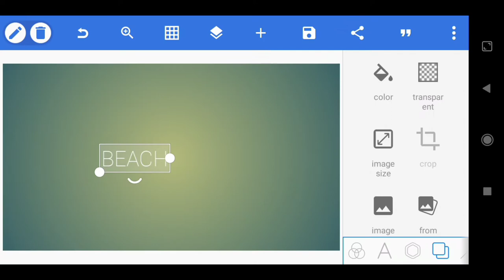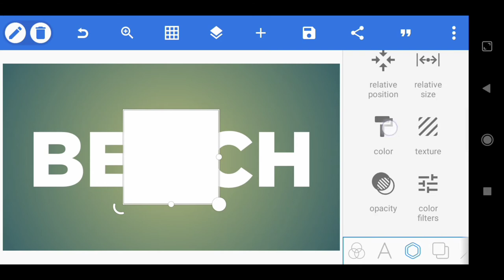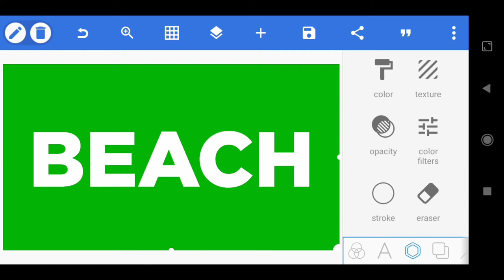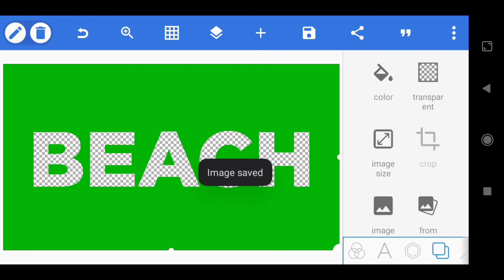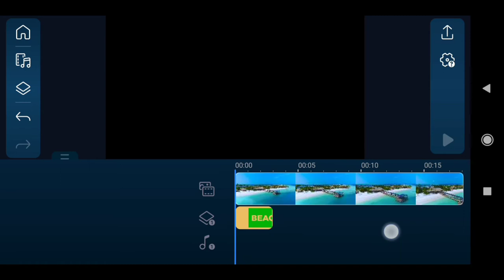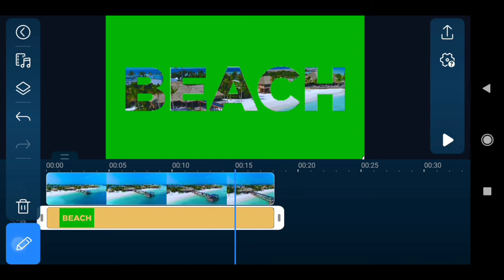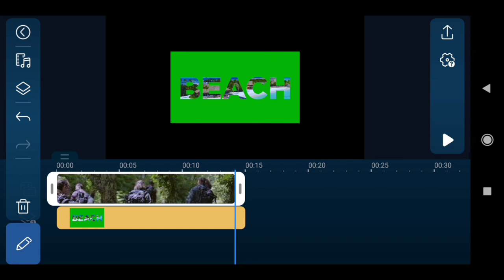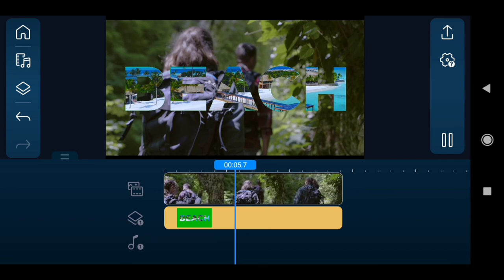Cara Edit Video Menggunakan PowerDirector [TEXT ANIMATION]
Pembahasan kita kali ini yaitu cara edit video menggunakan powerdirector untuk membuat Video Di Dalam Text atau yang kita kenal dengan TEXT ANIMATION TRACK MATTE. Sebelum lanjut ke cara edit video menggunakan power director alangkah baiknya kita kenali dulu dasar dasar power director.
Tutorial cara edit video power director sebenarnya sangat mudah asalkan kita mengetahui fitur fitur powerdirector sekaligus cara menggunakan fitur tersebut.